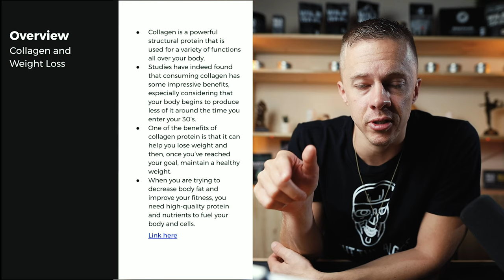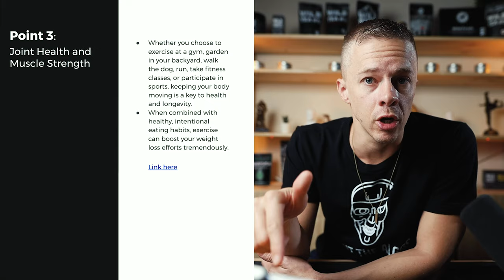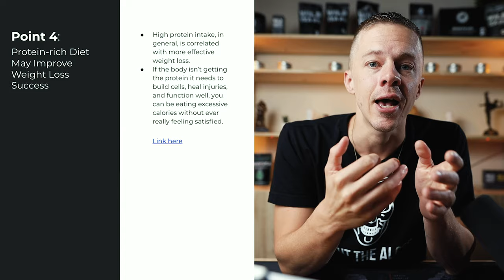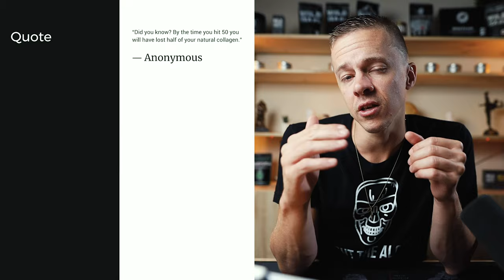How To Use Collagen For Weight Loss And Recovery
Collagen Peptides has many benefits when used supplemental to eating real foods and exercising/moving daily. Little did you know, Collagen may help you lose weight and aid in recovering from an intense workout or exercise.

In this presentation we discuss the many benefits and importance of Collagen Peptides, and what it may assist you throughout the day.

🔬📋RESOURCES 📜🗒

All things health, from keto to carnivore to high-fat and low carb to sleep and fitness and mindset and more. You don’t want to miss this.

What I Put In my coffee every morning… my DrinkYourFat elixir

🎥🎥 Recipe & Cooking Videos 🎥🎥

Copyright ￼ 2020 Wild Foods Co *These statements have not been evaluated by the Food and Drug Administration. These products and recommendations are not intended to diagnose, treat, cure, or prevent any disease.